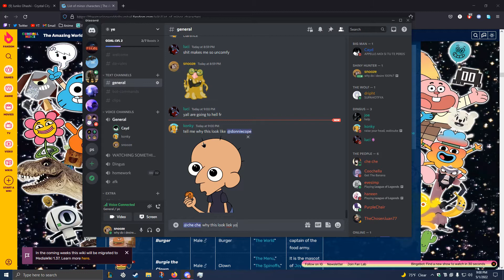why this look like che che